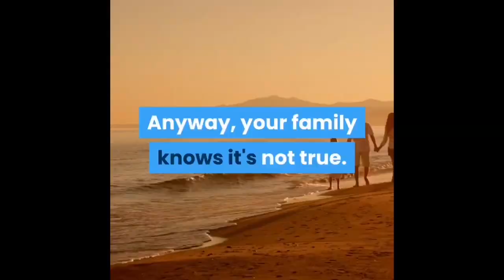Demet Özdemir: There were problems, but no one could stand in front of our dreams